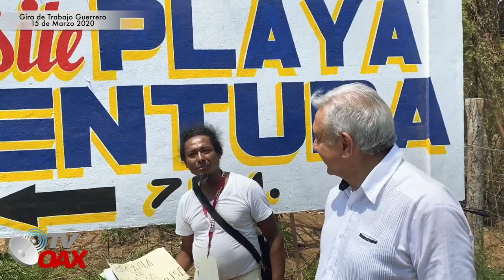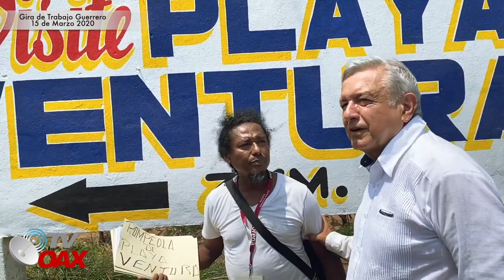La Humildad y Popularidad de AMLO, abra otro presidente igual?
En cada evento que se presenta el presidente de la Republica, vemos que mucha gente lo recibe con mucho cariño, y la gran humildad que tiene al sentarse a platicar con fulanita o tomarse un agua con fulanito, es eso lo que la gente necesita?, ¿estar identificado con su gobierno? Dejanos tus Comentarios.